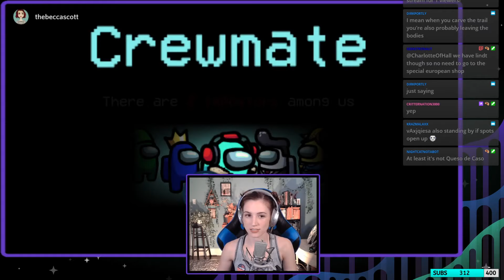Among Us Livestream with Vince Caso, Trisha Hershberger, Gary Whitta and Jay Mewes!